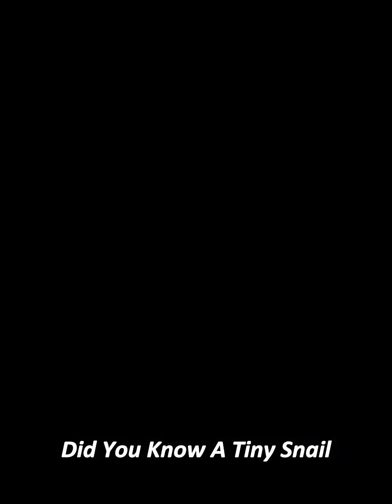You won't Believe this Fact About Snails!🤔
🔥 Discover some of the most fascinating and shocking facts about history, science, and nature! In this video, we uncover:

Tokyo Firebombing of 1945 – the devastating WWII event that turned Tokyo into a raging inferno.

Snails’ Teeth – did you know snails have thousands of tiny teeth, sharper than sandpaper under a microscope?

Tiger Beetle – the fastest insect on Earth that can run so fast it actually goes blind mid-sprint.

From war history to weird animal science, these mind-blowing facts will leave you amazed! 🌍✨

👉 Perfect for anyone who loves history, biology, and incredible truths about our world.